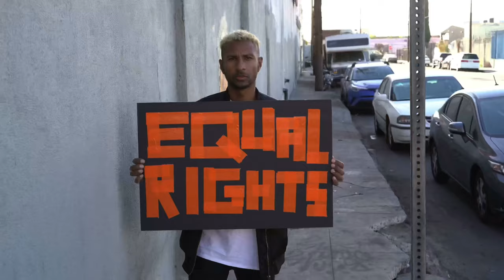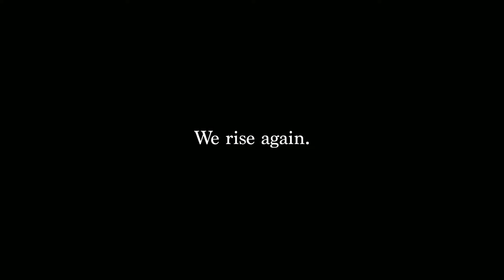Eoin Maher - Altar (Official Music Video)